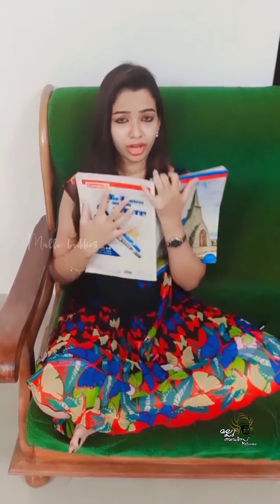Malayali ponnu🥰പിള്ളേരൊക്കെ പൊളിയാണ് 🤩Latest Malayalam Reels | Instagram Reels Malayalam